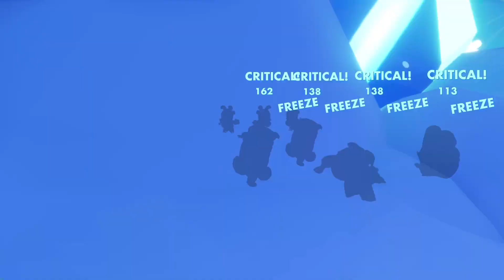Mario + Rabbids KB Gameplay Walkthrough: Episode 11 "Saving Private Spawny"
Mario + Rabbids Kingdom Battle gameplay walkthrough featuring clean gameplay and my voiceover.
A very relaxed and kid-friendly playthrough, as I try to avoid swearing for these videos.

Two worlds collide in Mario Plus Rabbids Kingdom Battle. The Mushroom Kingdom has been torn apart by a mysterious vortex, transporting the chaotic Rabbids into this once-peaceful land. Mario, Luigi, Princess Peach, and Yoshi must team up with the Rabbids in a quest to restore order to the kingdom. Together, they will battle with weapons through four worlds filled with combat, puzzles, and unpredictable enemies.

Hi I'm @Starkevilvash and I like video games.

I use:
Microphone: Shure MV7
Camera: Canon M200 DSLR
Capture Card: Aver Media Liver Gamer Ultra.

Game/ Edit PC: from Digital Storm
CPU Type: Intel i9 @ 3.60 GHz
GPU: GIGABYTE Eagle OC GeForce RTX 3060 12GB GDDR6
Memory: 64 GB RAM

Stream PC:
CPU Type: Intel Core i5 10th Gen (2.90GHz)
GPU/VGA Type: NVIDIA GeForce RTX 3060
Memory: 16GB DDR4